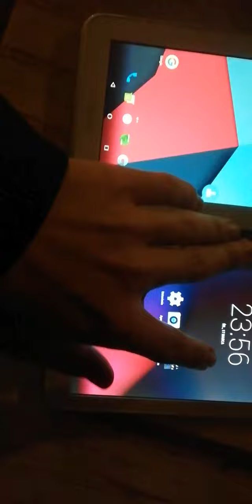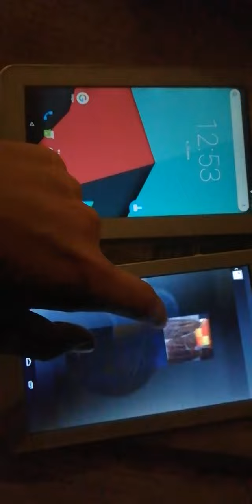Który tablet wybierasz (Vlog #121)